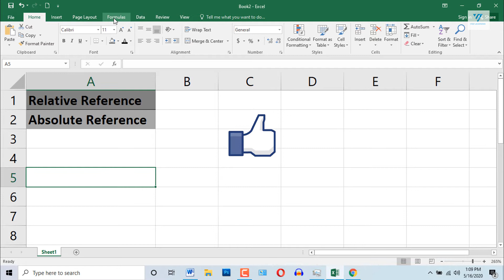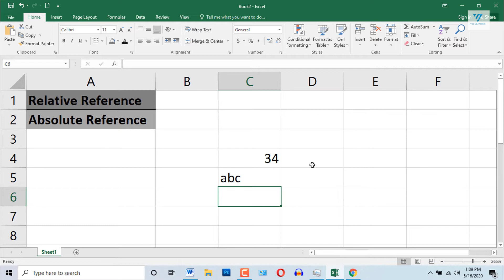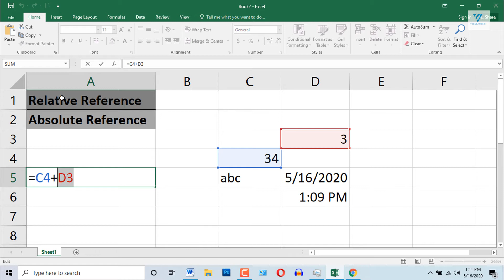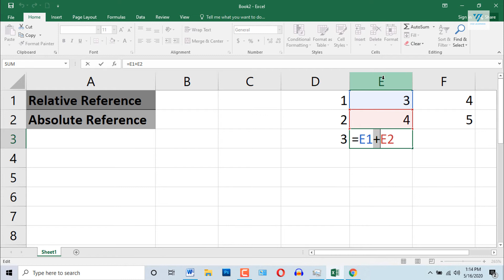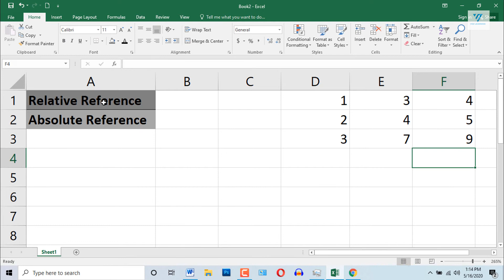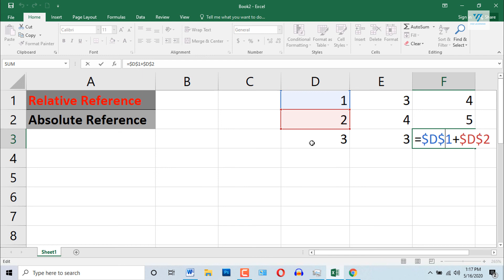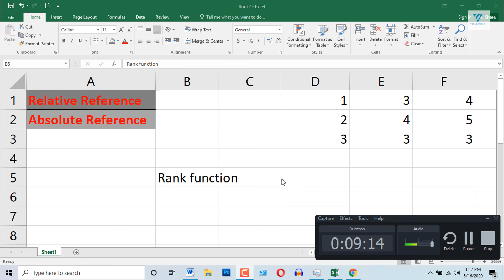15 | excel absolute and relative references | excel tutorial in urdu | excel 2016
15 | excel absolute and relative references | excel tutorial in urdu | excel 2016

Hello everyone, in this lecture of excel, i will explain excel absolute and relative references. Excel absolute and relative references are very important concepts when you want to learn excel functions and formulas. I have explained it with examples, so keep watching whole video.

vez learning